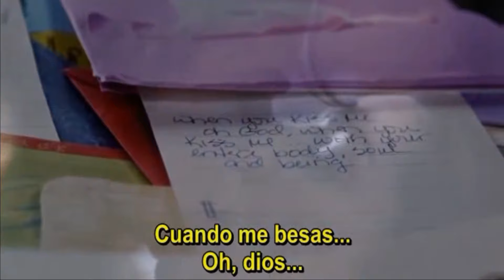ASI SABES QUE ESTÁS ENAMORADA DE UNA MUJER/Lesbiana de Día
Película: Elena Undone
Canción: Iván Guevara/Por amor al arte
Edición: Lesbiatán